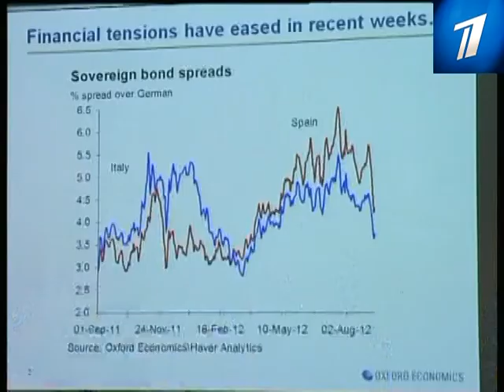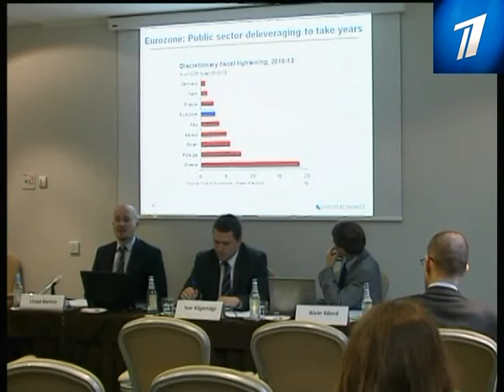Эстонию ожидает экономический рост